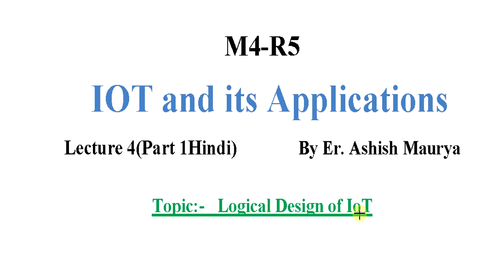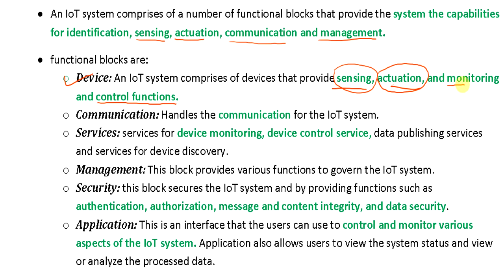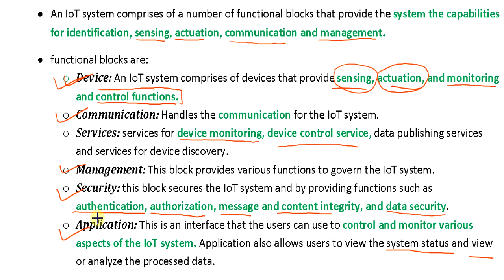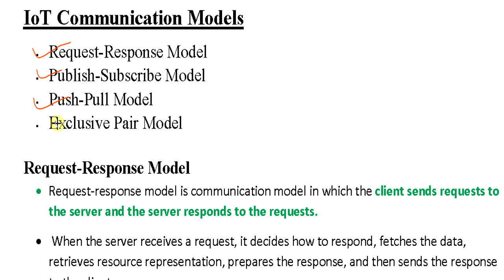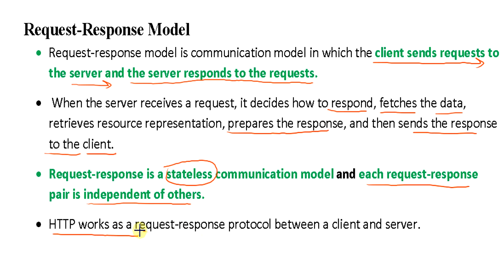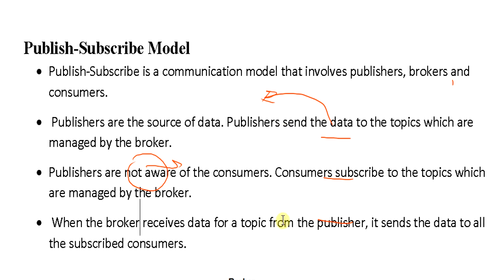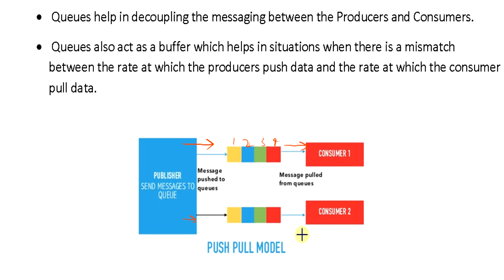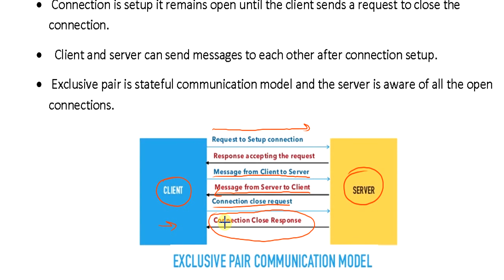Logical Design of IoT part 1|| iot L4P1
Is video mein aap sekhaenge

Topic:- Logical Design of IoT
00:00 Intro
00:25  Logical Design of IoT
01:18  IoT Functional Blocks
07:04  IoT Communication Models
07:31  Publish-Subscribe Model
11:27  Push-Pull Model
13:43  Exclusive Pair Model

Your memberships offer
Silver(CCC/BCC/CCCP/ECC) Rs29.00
Members-only live chats mean live classes chats reply
Priority reply to comments
important alert message and Notice
Exclusive members-only videos

Computer Language                 Rs299.00
On-Demand 2 call in 1 month
Dimond(A LEVEL)                 Rs599.00
On-demand Call any time
मेंबरशिप के लिए दिए गए लिंक पर  Click करें

हर एक plan का अपना एक अलग फायदा है,जो आपके लिए लाभकारी है|

My Maono USB  Mic for PC
My Maono 6 Meters Audio Cable
My boAt Wireless headphone
 My Laptop